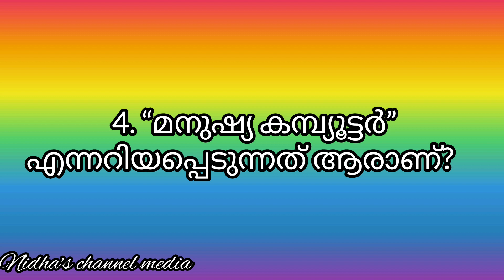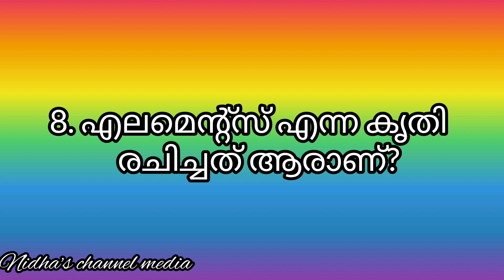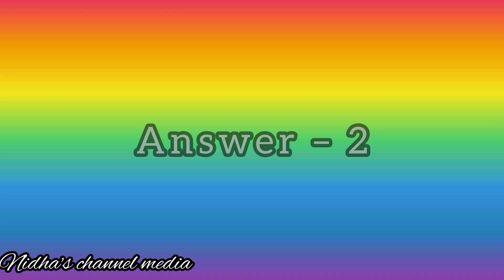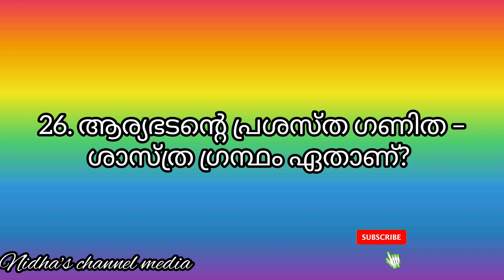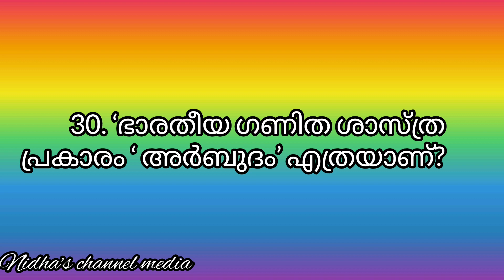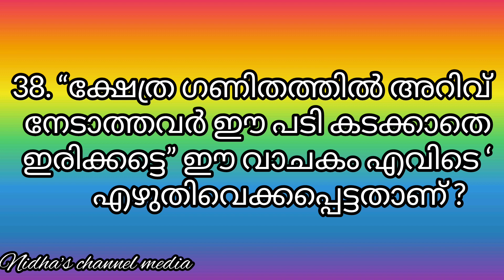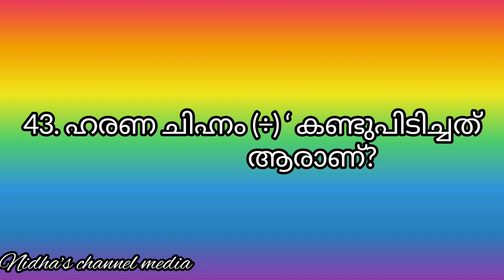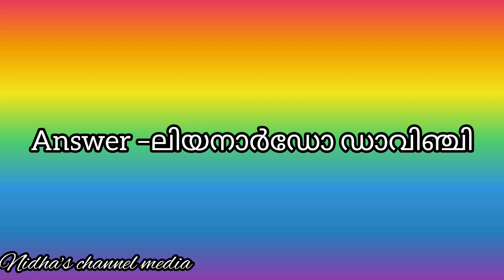ഗണിതം ക്വിസ്/Maths Quiz in Malayalam/Maths Quiz Malayalam 2023/Maths quiz LP, UP, HS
ഗണിതം ക്വിസ്/Maths Quiz in Malayalam/Maths Quiz Malayalam 2023/Maths quiz LP, UP, HS, HSS

mathsquizlp,up,hs,hss